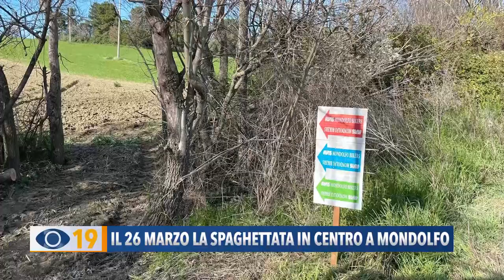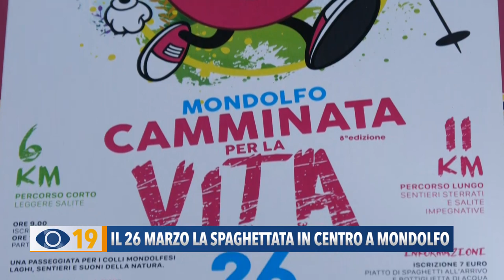Il 26 marzo torna la 'Spaghettata' in centro a Mondolfo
La grande spaghettata è pronta ad invadere le vie di Mondolfo. Confermata la formula che unisce la gastronomia ad una serie di discipline sportive in favore della solidarietà.